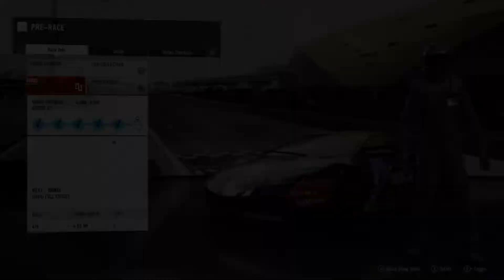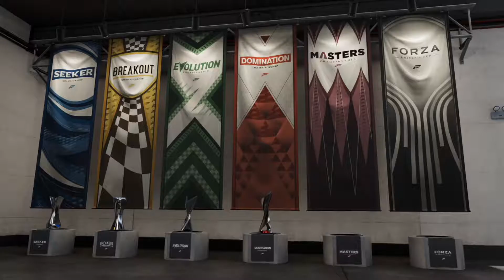Lets Play | Forza Motorsport 7 - Part 23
Forza Motorsport 7 is a racing video game developed by Turn 10 Studios and published by Microsoft Studios. The game was launched for Windows and Xbox One on October 3rd 2017. It is the tenth installment of the Forza series.